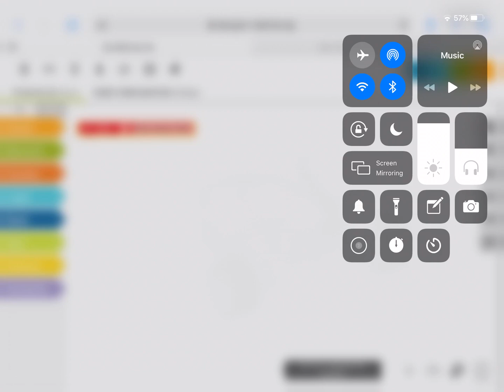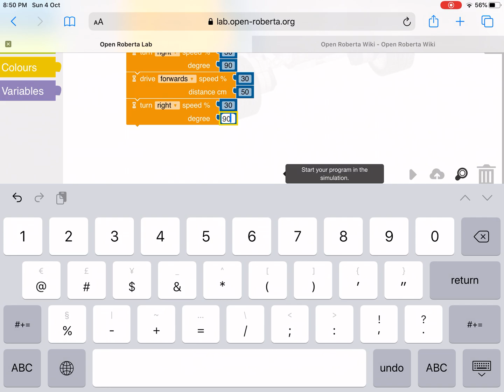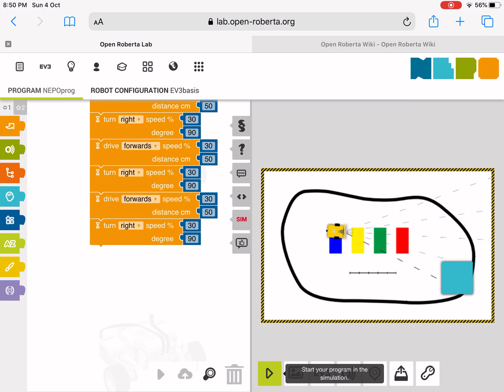Open Lab Roberta - Block Programming Tutorial 1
This tutorial is to show you how you can use the Open Lab Roberta website to create a simple program that drives the EV3 simulator in the virtual environment.